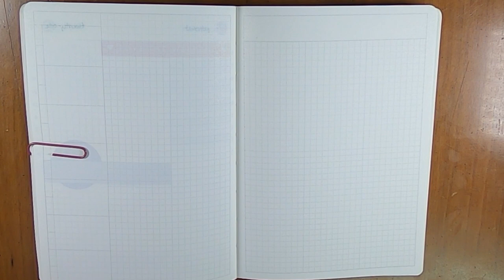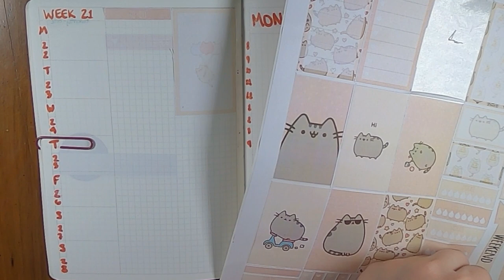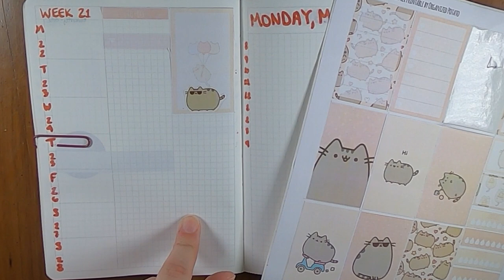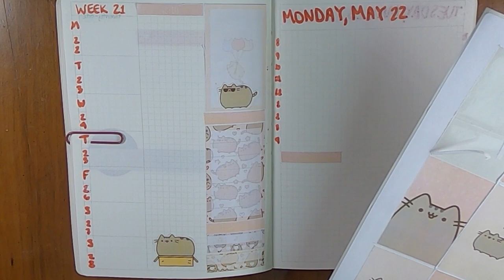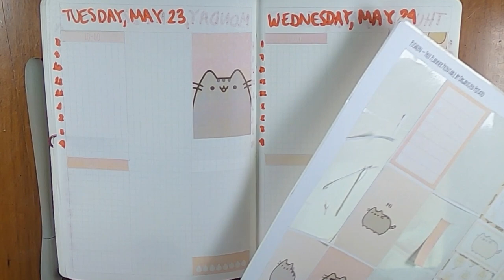Plan With Me May 22 - 28, 2023 | Organized Potato Pusheen | Aura Estelle B6 Daily Planner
This week was extremely busy for the first half and then vacation/family time for the second half. It was really nice to see family and do some vacation stuff. Let me know your highlight of the week down below or leave me a cat emoji to say hi!

Sara Elizabeth Prints
The Prairie Planner

Check out your local Joann, Hobby Lobby, Michaels, Target and Dollar Tree for similar sets to the sticker books I used!

Tools:

Slice Tool (green version, but the same as mine)
Leftovers Sticker Book